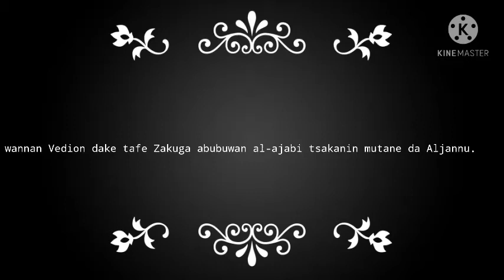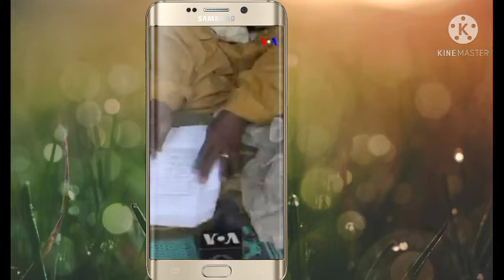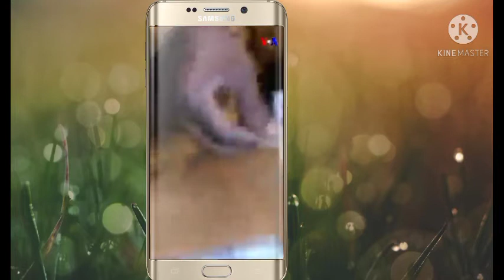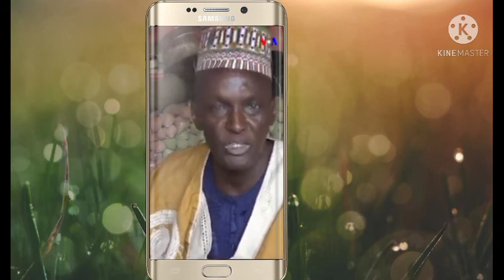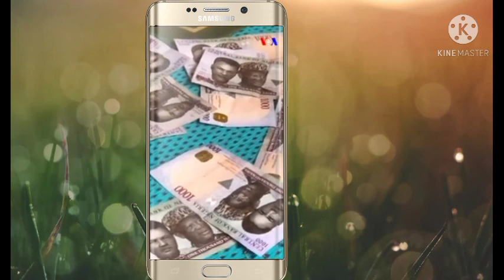GANI YAKORI JI, INDA MALAM AHMAD ALI KANO YACIRO KUƊI DAGA BANKIN ALJANNU